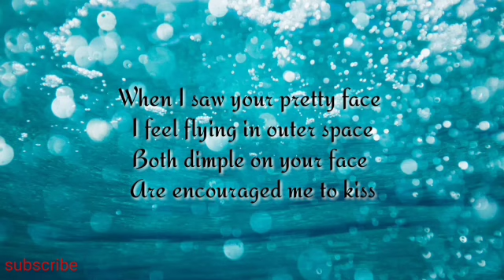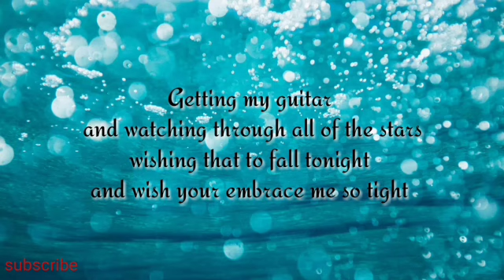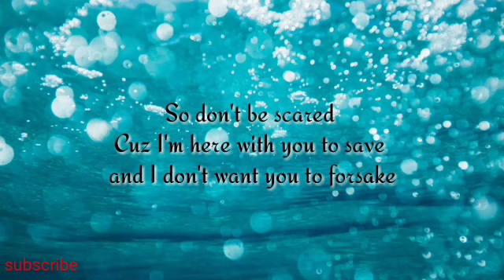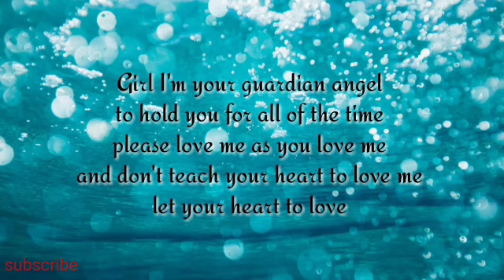Your Guardian Angel | by Nyor Dongzz | First song composition 11 years ago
Your Guardian Angel | by Nyor Dongzz | First song composition 11 years ago, "Nananabik" new compose song by me, Ala-ala Composed song ( Allyna Mateo ), "KAVEI" A new song! Composed and Sung by ELI BEER, compose song tagalog, mismo : original song composed by : Josan, new song composition 2019